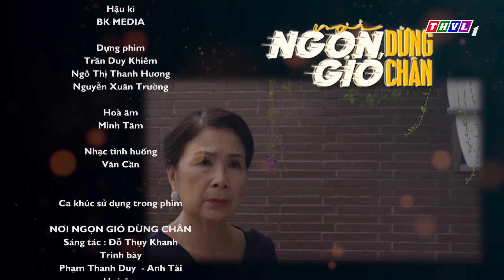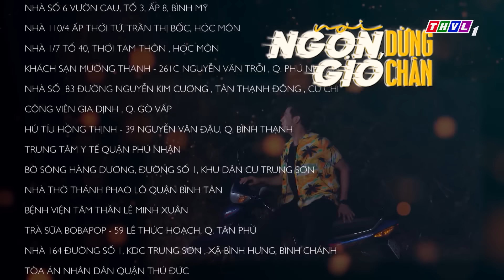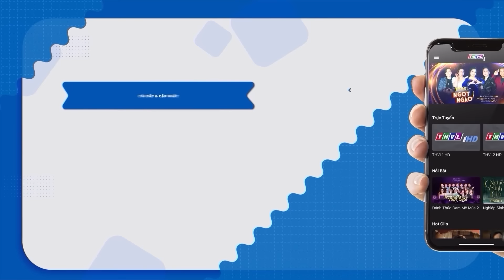PHIM NƠI NGỌN GIÓ DỪNG CHÂN - TẬP 35 | PHIM BỘ VIỆT NAM HAY NHẤT 2024 | PHIM TẾT HAY NHẤT 2024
Thừa nhận bản thân là một công tử đa tình, Hoàng Nam ngỡ mình như cơn gió phiêu du và sẵn sàng dừng chân khi gặp được nàng ca sĩ ngọt ngào Thu Cúc. Nhưng những chuyện tình đẹp thường vốn chẳng êm đềm khi đón đợi họ là định kiến sang hèn lẫn mưu đồ, toan tính...
Một xuất phẩm tâm lý xã hội đặc sắc với sự tham gia diễn xuất của nhiều gương mặt gạo cội: NSND Kim Xuân, NSƯT Tuyết Thu, NSƯT Mỹ Duyên, Cao Minh Đạt, Khương Thịnh, Thanh Tài, Trương Mỹ Nhân, Thanh Duy, Ngô Phương Anh… . Mời quý khán giả đón xem!